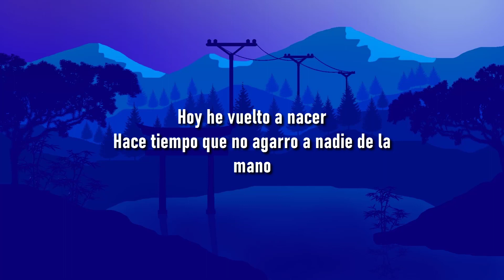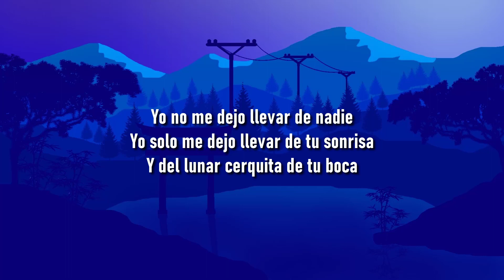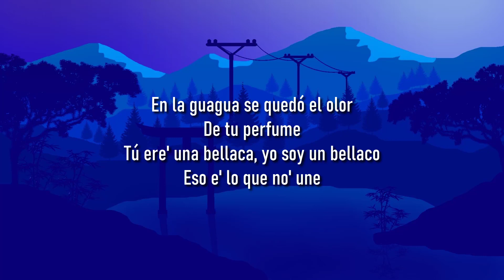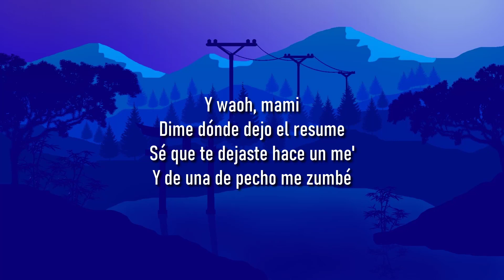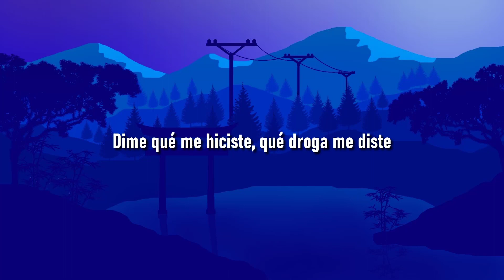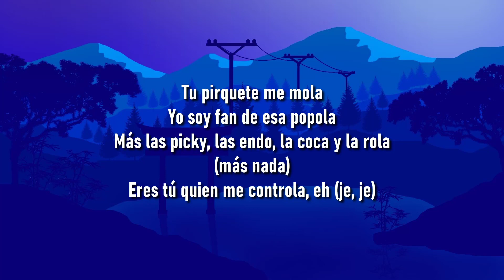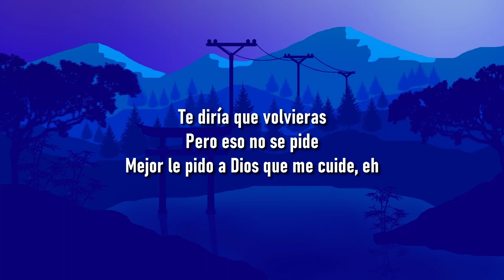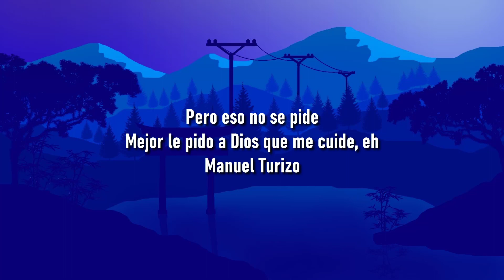🎵 Bad Bunny - Ojitos Lindos (Letra/Lyrics) ft. Bomba Estéreo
Mm-mmm, mm-mmm-mmm-mmm
Mm-mmm, mm-mmm-mmm-mmm